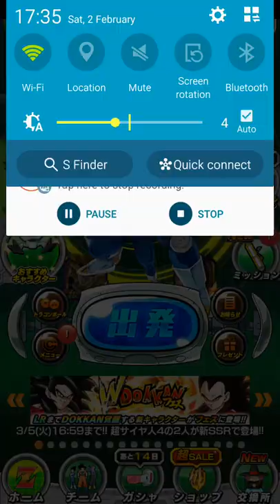DBZ Dokkan Battle (JP):AGL SSBE Vegeta Pure Saiyan Team Vs LR STR SSJ4 Vegeta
The Battle Between AGL SSBE Vegeta Pure Saiyan Team And LR STR SSJ4 Vegeta